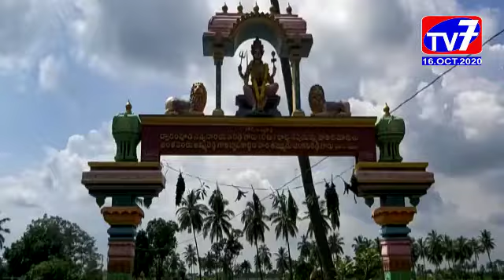పెదపూడి - ఘనంగా గోగులాంబతల్లి అమావాస్య హరతి నైవేద్యాలు_|TV7 NEWS|16-10-2020|EGDT|AP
పెదపూడి మండలం గోల్లలమామిడాడ శివారు పాటిమీద గ్రామదేవతగా వేలిసియున్న గోగులమ్మతల్లి అమావాస్య హరతి నైవేద్యం ఘనంగా జరిగాయి.